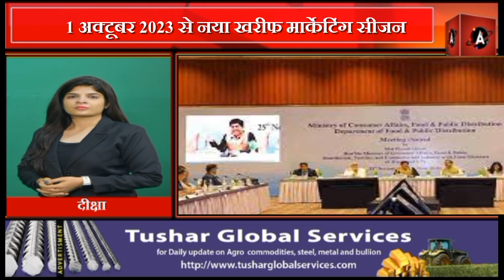राज्यों के खाद्य मंत्रियों के सम्मेलन में होंगे कृषि के महत्वपूर्ण फैसले जानिए रिपोर्ट दीक्षा से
नाफेड की नीलामी में चने के ऊंचे दाम , महाराष्ट्र की खरीफ की बिजाई पिछड़ी कर्नल अजय की रिपोर्ट

गेहूं ब चावल की सरकारी  E नीलामी आज ,  गेहूं व चावल में आगे क्या ? कर्नल अजय की रिपोर्ट

मूंग, बाजरा की बिजाई शानदार, ग्वार सीड्स की कम, कर्नाटक की फसल मात्र 50% कर्नल अजय की रिपोर्ट

56 लाख टन सरसों का स्टॉक अभी किसानों के पास होने अनुमान. कर्नल अजय की रिपोर्ट

शाम के समाचार, सरसो, चना, तुअर, गेहूं, स्टॉक मार्केट, कर्नल अजय व तुषार जैन , आपका भविष्य

सरसों व सरसों तेल मे बनी तेजी ,निचले स्तर से 500 का सुधार, कर्नल अजय की रिपोर्ट

शाम के समाचार कर्नल अजय द्वारा, गेहूं, सोयाबीन , मक्का, तुअर की अंतरराष्ट्रीय खबरें, व आपका भविष्य फल